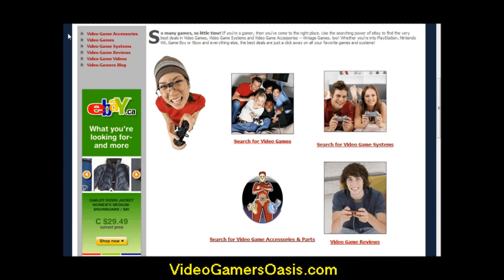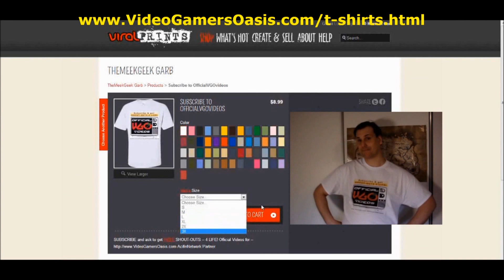Lara Croft - Tomb Raider - The Action Adventure - Escape from the Louvre - May 4, 2013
Buy Tomb Raider Video Games...

Lara Croft must escape from the Louvre Museum before she becomes overcome by poison gas!

anyTV - Make money by playing games!

Download your personal copy of the OfficialVGOvideos
YouTube SHOUT-OUT List...

next video!

"The Nature of Our Minds" - Hardstyle Intro / Finale by:
Teran Bukenberger